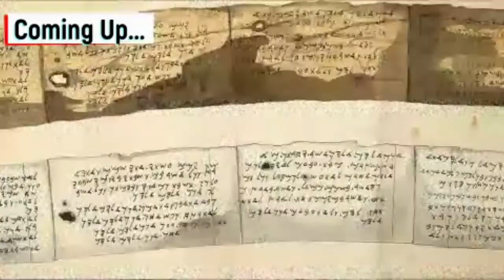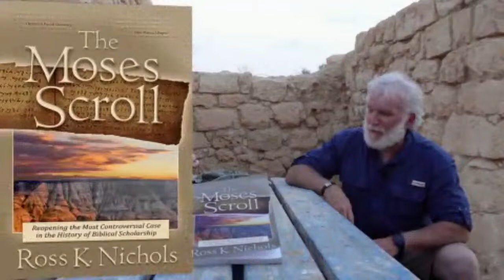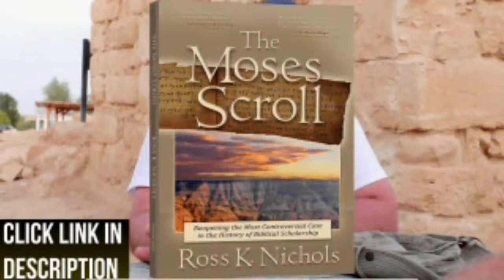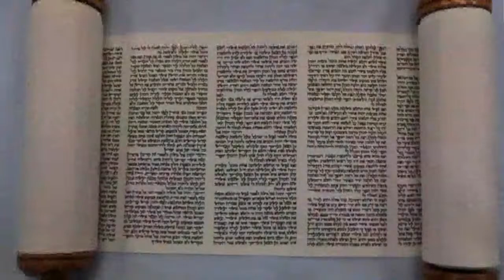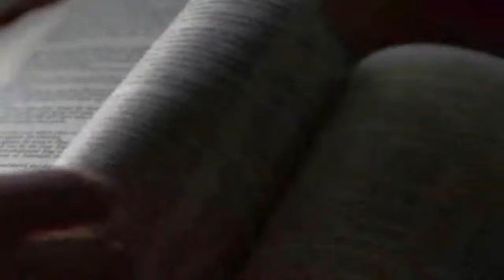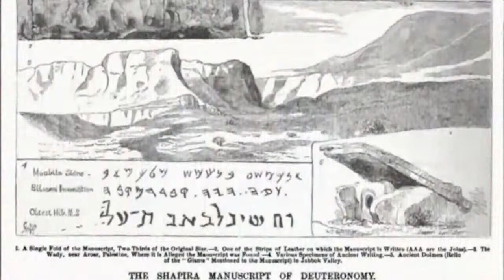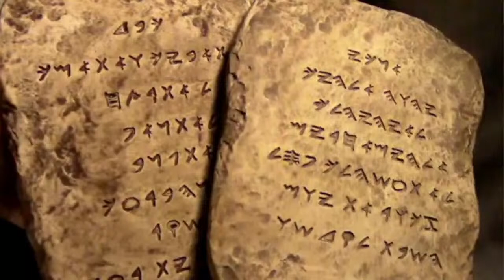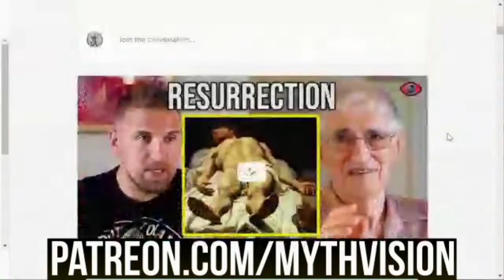David and Patty Tyler The Moses Scroll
The Tylers introduce the latest on the Moses Scroll with Dr. Tabor and Ross Nichols calling in with live updates.